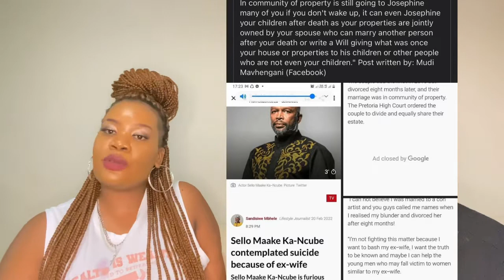Marrying in Community of Property|| let's talk.